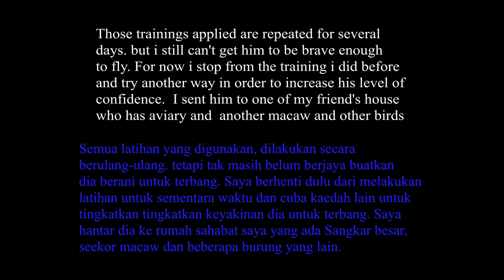Training 1.5 years old Harlequin Macaw to Free Flight (Part 1)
This is my toughest free flight student.
1.5 years old Harlequin Macaw (suspected)
This the first month training progress.
The issue i faced was he was very scared of human touch and also scared of flying. Before this he was chain on at parrot stand since baby. hence he always tought that his leg always been chained. I took some initiative to train him until this able to fly.

This is his journey of success.